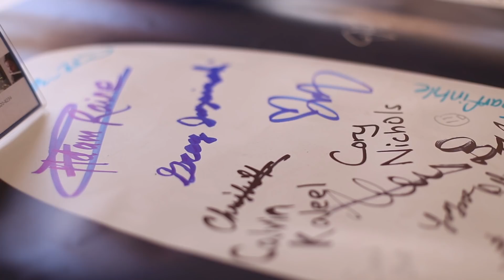Class of 2022 - Bulldog Days 2018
Experience all the fun of Bulldog Days 2018. Video by Muriel Wang '20 and Min Kwon '18